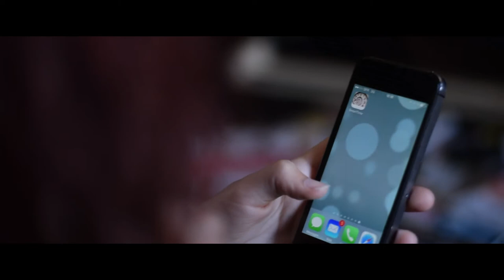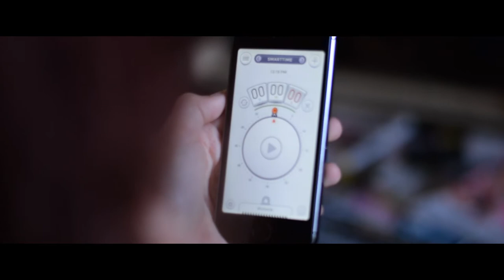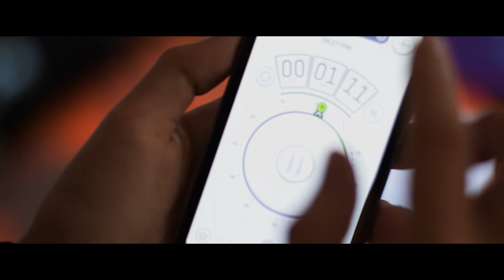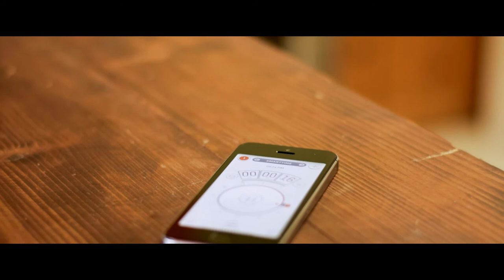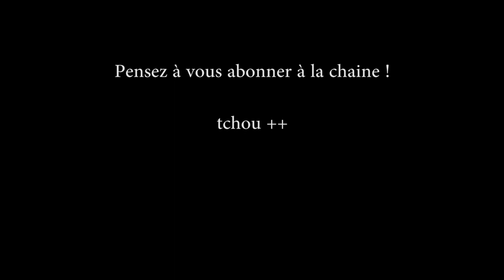Dark Zone #2 : SmartTime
Et si une application incroyable nommée SmartTime permettait d’arrêter le temps...

Il s'agit d'un remake d'un épisode de la 4ème dimension (The Twilight Zone) A Kind of Stopwatch (que l'on peut d'ailleurs apercevoir à la télévision au début de l'épisode)